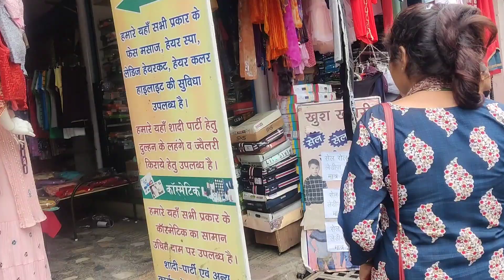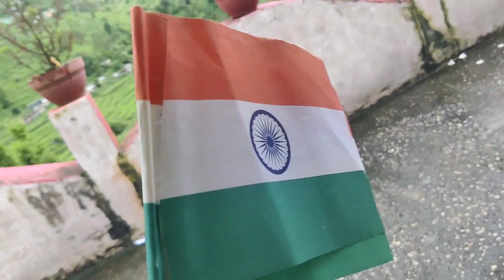सावन का अंतिम सोमवार | pahadi lifestyle vlog | काशी विश्वनाथ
Hello Viewers My Name  is Parul Negi and Well Come to My YouTube Channel.

About This Video - sawan ke last somwaar pr bhagwaan shri Vishwanath ji ke darshan.